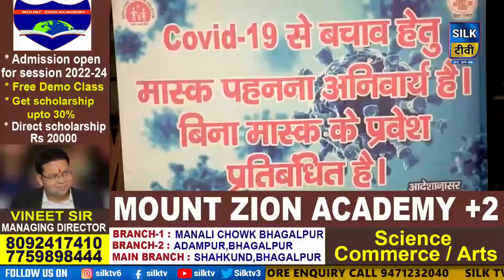SILK TV- जिले की खबरें एक साथ || 14 JULY 2022